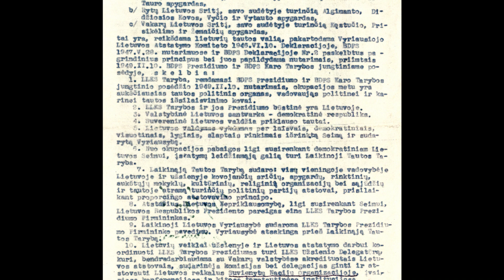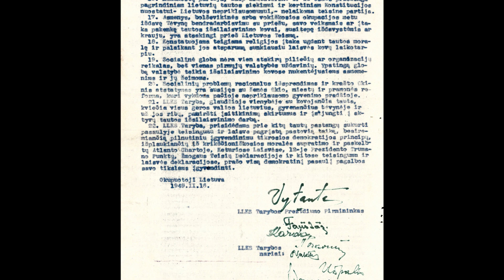Partizanų himnas - Bolševikai tegul žino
Lietuvos laisvės kovų dainos

Skiriama Lietuvos laisvės kovos sąjūdžio Tarybos 1949 m. Vasario 16 – osios Deklaracijos signatarams atminti.

Aranžuotė: Anatolijus Len, Mantautas Krukauskas

Garsas: Anatolijus Len, Mantautas Krukauskas

Video: Mantautas Krukauskas

Balsas: Agnė Sabulytė

Trimitas: Tim Suladze

Dainos tekstas ir melodija: Lietuvių liaudies dainynas, karinės istorinės dainos, VI tomas

Nuotraukos: Okupacijų ir laisvės kovų muziejaus fondas

Nuotraukų atranka: Dalus Žygelis

Idėjos autoriai